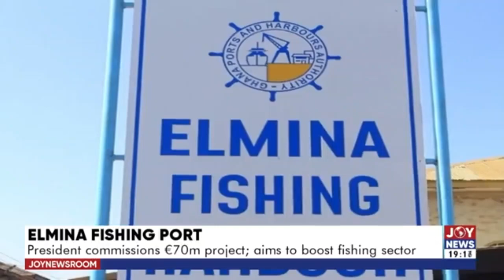Elmina Fishing Port: President commissions project; aims to boost fishing sector - JoyNews Prime